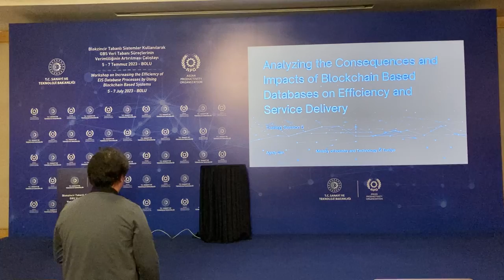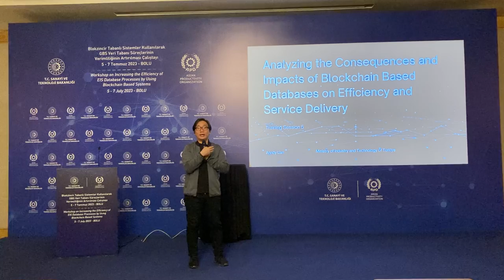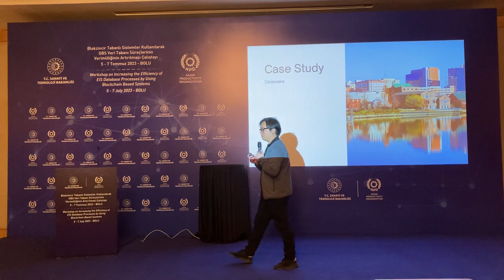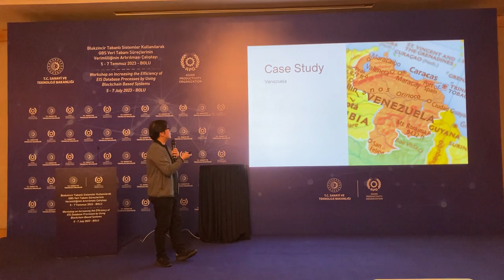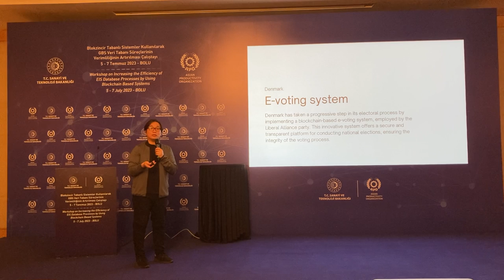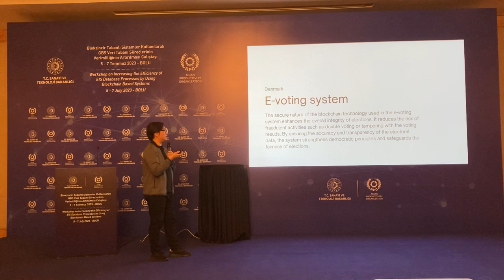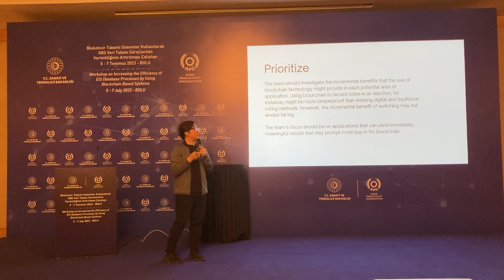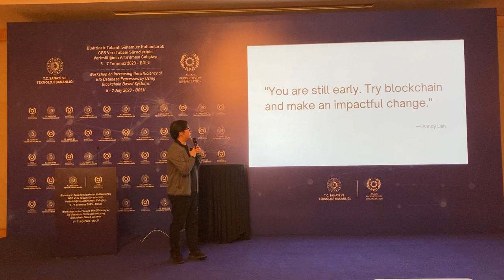Consequences and Impacts of Blockchain Based Databases on Efficiency and Service Delivery | Turkey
Blockchain technology has been a topic of great interest and discussion across various industries. Its potential to revolutionize efficiency and service delivery has captured the attention of many experts and professionals. In this article, we will explore some intriguing case studies and delve into the impact of blockchain databases on various sectors, highlighting the benefits it can offer in terms of streamlining processes and enhancing overall efficiency.

The Potential of Blockchain Technology
Blockchain technology, often associated with cryptocurrencies like Bitcoin, is a decentralized and immutable digital ledger. It offers a secure and transparent way of recording transactions, making it ideal for various applications beyond cryptocurrencies. The main keyword for this article, "blockchain technology," will be emphasized to enhance its SEO-friendly aspect.

Blockchain's Impact on Efficiency and Service Delivery
When it comes to efficiency and service delivery, blockchain technology holds immense potential. Let's explore some case studies that exemplify how blockchain has transformed processes in different sectors:

Case Study 1: Smart Incorporation with Blockchain in Delaware
In this case study, the US state of Delaware is in the early stages of developing incorporation services on a blockchain-based smart contract system, replacing traditional paper-based processes. This digital approach streamlines the incorporation process, from filing documentation to legal structure, issuing shares, and conducting annual general meetings. By leveraging blockchain technology, the entire process becomes more efficient, reducing the time taken and eliminating manual interventions.

Case Study 2: Venezuela's Petrol - The First Digital Currency
Venezuela took a groundbreaking step by introducing "petrol," its digital currency, backed by its vast oil reserves. This move aimed to combat economic challenges, hyperinflation, and depreciation of the national currency. By employing blockchain technology to support the digital currency, Venezuela has enhanced the security and traceability of financial transactions. This has instilled confidence in the platform and stabilized the economy, paving the way for further innovations.

Case Study 3: E-Voting in Denmark
Denmark embraced blockchain technology to revolutionize its electoral process. By using blockchain for e-voting, Denmark introduced a transparent and tamper-proof system that ensures accurate voting results. This move fosters inclusiveness and accessibility, encouraging citizens to actively participate in the democratic process. The implementation aligns with the nation's commitment to digital innovation and enhances the overall integrity of the election framework.

The Key to Success: Probing, Prioritizing, and Partnering
To harness the full potential of blockchain technology, governments and organizations must adopt a systematic approach:

Probing: Set up a dedicated team to review potential use cases for blockchain technology. The team should assess processes that can benefit from blockchain implementation and focus on areas where immediate and meaningful results can be achieved.

Prioritizing: Identify use cases with the greatest potential for positive impact and prioritize them for implementation. Start with smaller pilot trials to assess the feasibility and benefits before embarking on more extensive projects.

Partnering: Collaboration with the right technology partners is crucial. Seek partners who can provide expertise in blockchain development, technical standards, integration, and collaboration. This will ensure a comprehensive and successful blockchain implementation.

Embracing the Future
In conclusion, blockchain technology holds enormous potential to reshape efficiency and service delivery across various sectors. As we continue to explore and innovate with this technology, we must approach it with a strategic mindset, focusing on meaningful implementations and fostering collaboration between public and private sectors. By doing so, we can unlock the true potential of blockchain and drive positive change for our economies and societies.

This video is part of a consultation session on "Technical Expert Service on Improvement of Public Sector Efficiency Using Blockchain-based Database" by Anndy Lian. The implementing organizations include the Ministry of Industry and Technology of Turkiye and the Asian Productivity Organization. The event was held in Ankara and Bolu, Turkiye, from 4–7 July 2023.